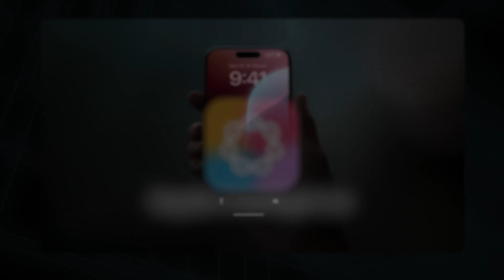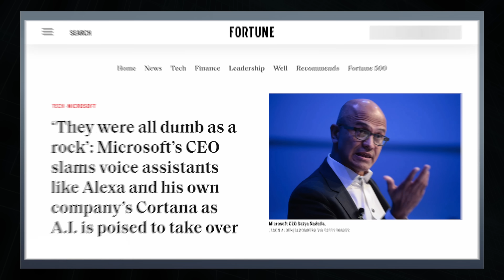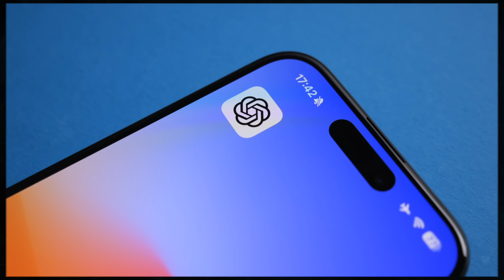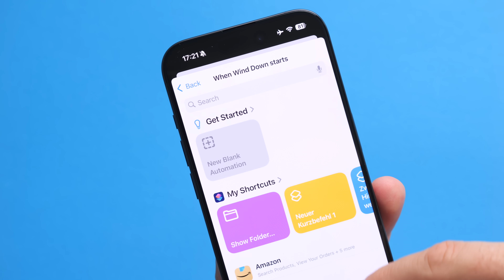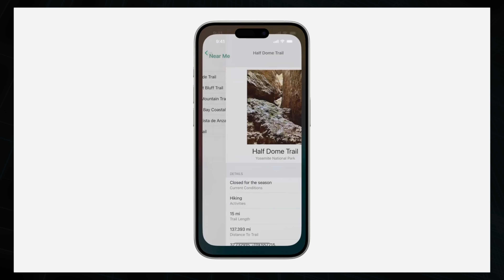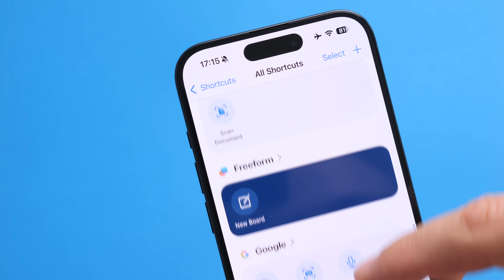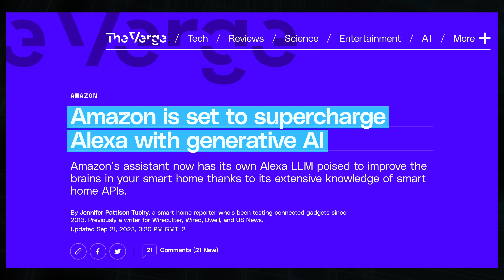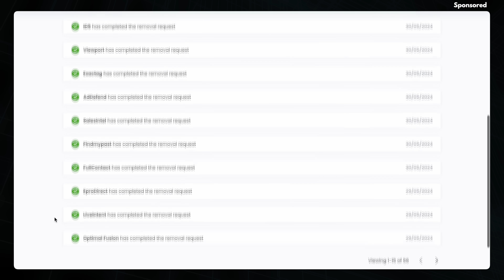Siri's secret weapon: app intents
Siri today is pretty dumb. Apple Intelligence and generative AI is supposed to change that, but even more important is Apple's plan to supercharge it using App Intents. This is a framework for exposing 3rd party apps to Siri. Will it work?

►►► TechAltar links ◄◄◄

►►► Attributions & Sources ◄◄◄

Stock images from Getty & AP Archive